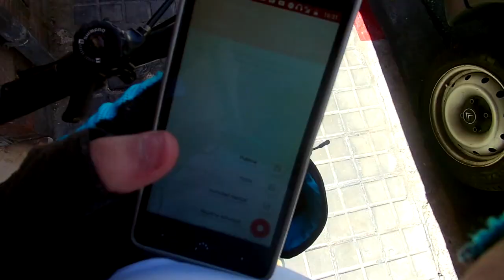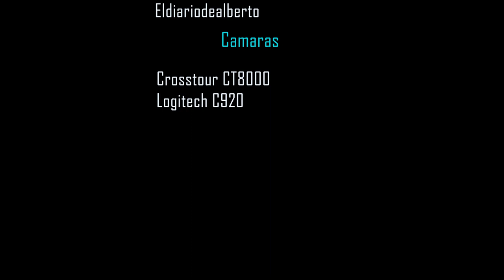Vlog | Entrenando en bici de hierro | Diferencias entre bicicletas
(Comentario)

¯`•.¸¸.•´¯Chat de Youtube¯`•.¸¸.•´¯

¨˜˜°*●̶̶̶̶̶̶̶̶๋۪۪۪۫۫۫✿* Compañía en el vídeo *●̶̶̶̶̶̶̶̶۪۫✿*°˜˜¨

♫ ♪ ♫ Música Usada ♫ ♪ ♫

•^v^–[ Instagrams ]–^v^•